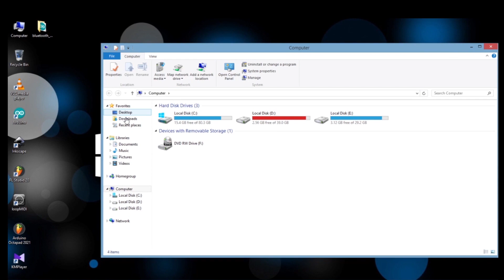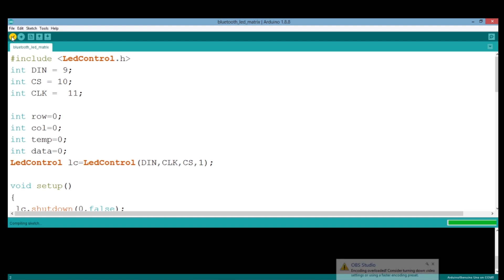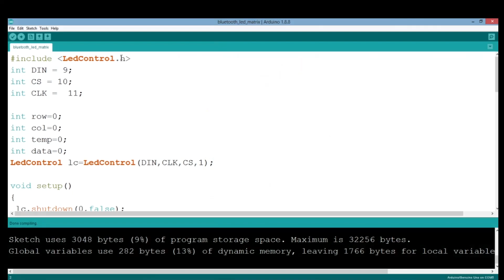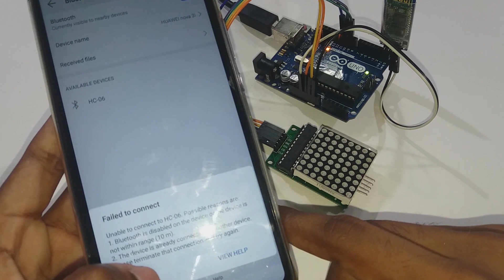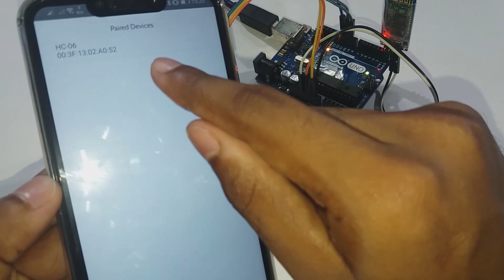Bluetooth LED matrix sinhala | Bluetooth scrolling text LED matrix with arduino | 8X8 LED matrix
අද  ඔයාලට අරන් ආවා 8X8 LED.Matrix Display එකට,  Bluetooth වලින් Custom Character නිර්මාණය කරන ආකාරය...  ඉතිම් අපිට Mobile Phone එක හරහා Design කරගන්න අවශ්‍ය වූ විට දී මෙම ක්‍රමය භාවිතා කල හැකිය, හරියටම LED.Matrix එක connect කරලා,  Character Design එක හදන හැටි වගේම Custom Character Generate කරන ආකාරය සහ  Bluetooth වලට connect කරන ආකාරයත් පිළිවෙලට  වීඩියෝ එකේ  ඔයාලට මම කියලා දෙනවා. වීඩියෝ එක ඉවර වෙනකම් බලන්න යාළුවනේ.

කෝඩ් එකේ ලින්ක් එක වීඩියෝ ඩිස්ක්‍රිප්ශන් එකේ දාලා තියනවා. අනිත් අයටත් වීඩියෝ එක share කරලා දැනුවත් කරන්න.

එ වගේම මේ වීඩියෝ එක SHARE කරන්නත් අමතක කරන්න එපා.

ඒ වගේම arduino මුල ඉදම් ඉගෙන ගන්න ආස යාළුවෙක්ට මගෙ චැනල් එක ගැන කියන්න.. ඒ වගේම මම කරපු arduino project ඔයාලත් බලා SHARE කරන්න යාළුවනේ.

ඔබේ අදහස් හා යෝජනා මෙන්ම ඔබට මේ සම්බන්ධ විෂයන්හි ඇති වන ගැටලු හා දැනගැනීමට අවශ්‍ය දේ පහතින් කොමෙන්ට් කරන්න.